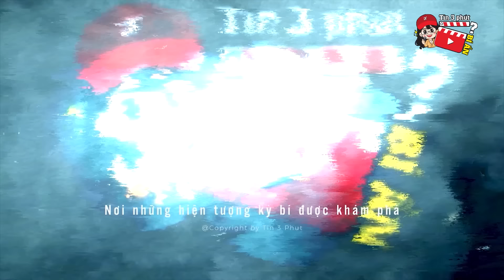Đào đất 'LÀM CÔNG TRÌNH', người đàn ông bất ngờ 'PHÁT HIỆN SINH VẬT' trốn dưới lòng đất | Tin 3 Phút